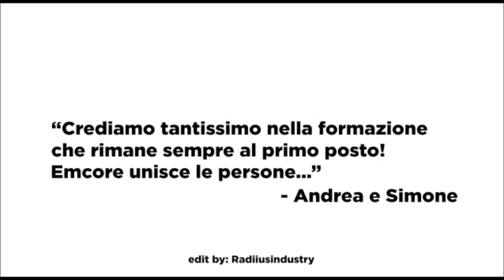EPISODIO 13 | Powerbuilding: contestualizziamolo | Ado Gruzza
Un bodybuilder come può sfruttare le logiche di programmazione del powerlifting?

Allenarsi come un powerlifter al 100% tutto l'anno con aggiunta di più volume con esercizi multi e monoarticolari per colmare le carenze è la scelta più valida e funzionale all'ipertrofia?

Va bene tutto, ma molto probabilmente c'è una soglia da non superare per non incombere in uno stato di confusione "muscolare".
Ricordiamoci che il BB si nutre di tensione muscolare, tempo sotto tensione e in parte di stati metabolici acuti che accendono vie anaboliche.
Il PL è focus estremo sull'estremizzare qualità e padronanza di 3 esercizi e trasformare il corpo in una macchina specializzata nel fare quello.

Entrambi possiamo imparare dagli altri concetti e pratiche utili senza farci sovrastare e farci prendere la mano da mode o estremismi.

Grazie Ado per l'intervento, sempre ricco di carica e di ragionamenti sempre freschi perchè fuoriescono da una mente che non ha smesso di aggiornarsi e di sperimentare. Speriamo di rivederci presto.